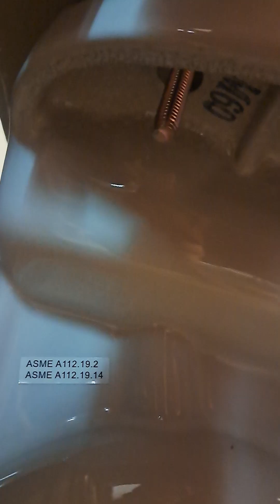como instalar sanitario, toilet, taza de baño nuevo 👍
como instalar toilet nuevo